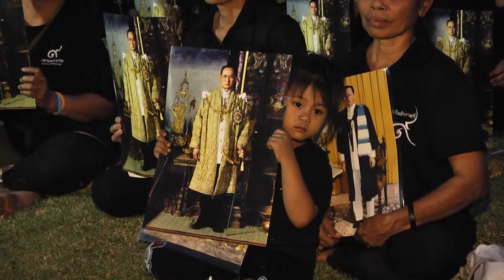ชาวดอนเจดีย์ร่วมกันจุดเทียนแสดงความอาลัยแด่ในหลวง ร.9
อำเภอพนมทวน จังหวัดกาญจนบุรี จัดงาน“ร่วมร้อยดวงใจเป็นหนึ่งเดียว” โดยนำประชาชนร่วมจุดเทียนแปลอักษรเป็นเลข 9  เพื่อน้อมรำลึกในพระมหากรุณาธิคุณพระบาทสมเด็จพระปรมินทร  มหาภูมิพลอดุลยเดช ที่ได้เคยเสด็จพระราชดำเนินทอดพระเนตรเจดีย์ ยุทธหัตถีและพระปลางสามองค์